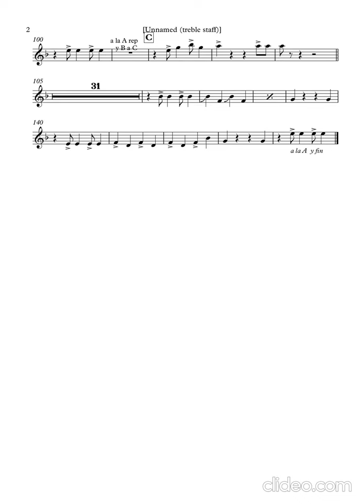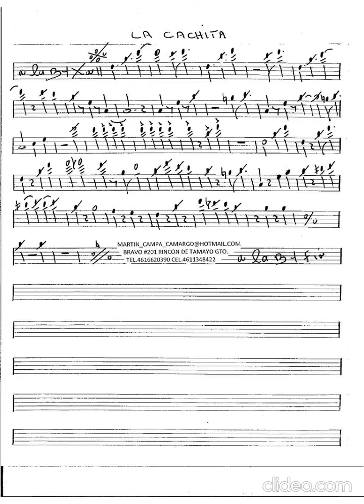La cachita - banda 3 rios (partitura)